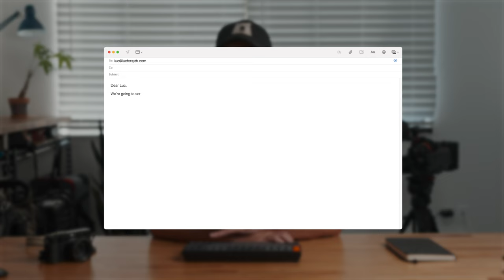Why You Should Destroy Your Camera Gear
Camera gear is crazy expensive, and for most people the thought of taking it out into the world and possibly damaging it is anxiety inducing to the extreme. But for me, as a documentary filmmaker, putting my gear into risky situations - and breaking more stuff than I care to admit - has been essential to my career development. In this video I’m going to make an argument for why you should destroy your gear too.

CHAPTERS

0:00 - Intro
1:49 - Story of my my previous camera
7:37 - Why destroying my gear was the best thing
9:55 - How to preserve your gear

MY BCAM
BEST DOC TRIPOD IN THE WORLD

✋ SAY HI